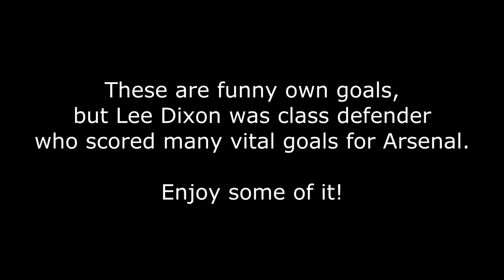LEE DIXON - Arsenal legend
A little tribute video to the former Arsenal's player and probably the greatest right back in clubs history. Lee Dixon's tenure in north London lasted a hugely impressive 15 years, encapsulating 619 appearances - leaving him fourth in the all-time list - until his retirement in 2002.

He scored some funny own goals included into video, but that's nothing compared to his amazing goals and crosses. From arguably the hardest position on the field to make a noteworthy impact, the right-back excelled in both his primary duty of defending, and further upfield.